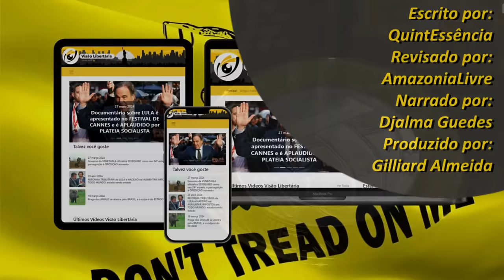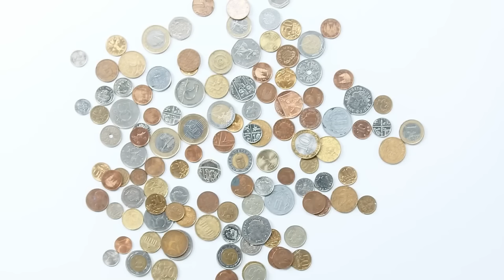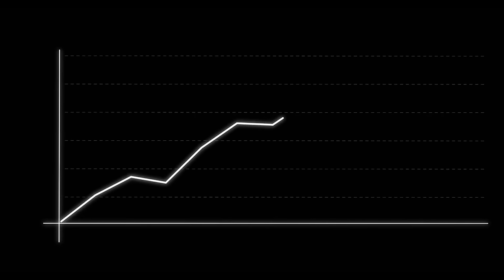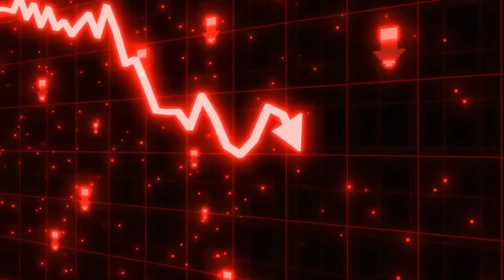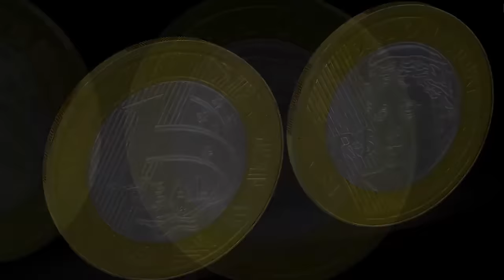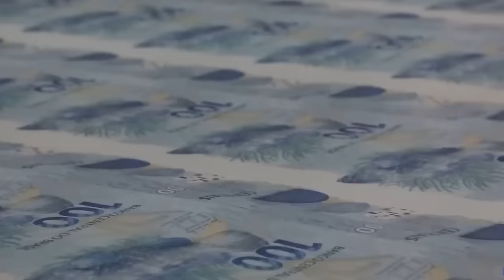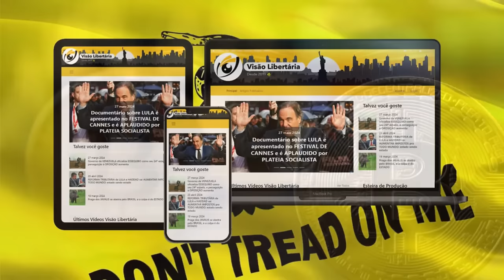BANCO CENTRAL lança MOEDA de R$ 1 REAL para COMEMORAR os 30 ANOS do FRACASSO da MOEDA BRASILEIRA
Banco Central lança MOEDA COMEMORATIVA de R$ 5: mas será que temos mesmo algo a comemorar?

Ajude o canal:

16vmNcrA4Mvf7CaRLirAmpnjz1ZH3bWNkQ (Bitcoin)